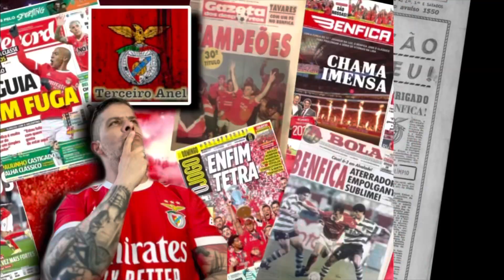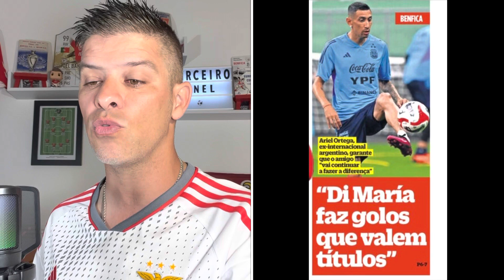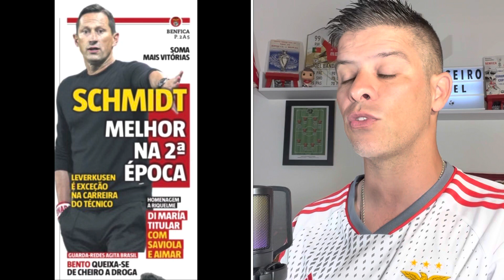BENFICA: REVISTA DE IMPRENSA: 26 de Junho 23, ELOGIOS AO CRAQUE ARGENTINO Á ESPERA DA CONFIRMAÇÃO!🦅